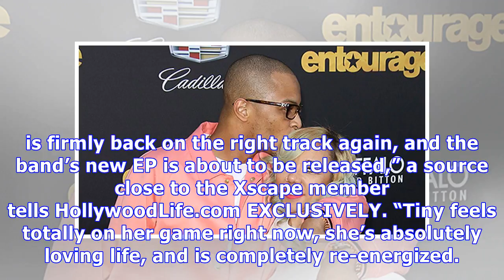T.I. ‘Really Turned On’ By Tiny’s Renewed Energy: Why Their Marriage Is On The ‘Right Track’